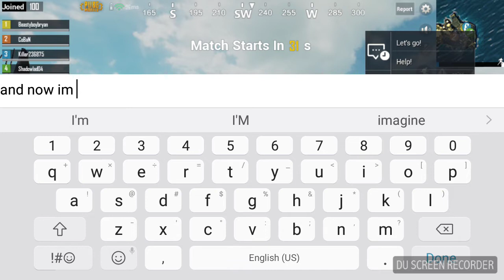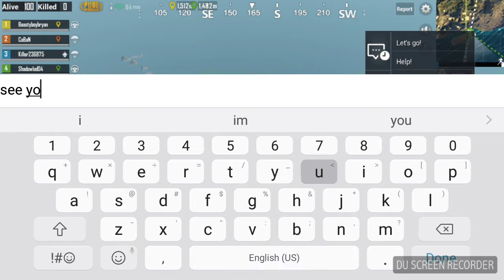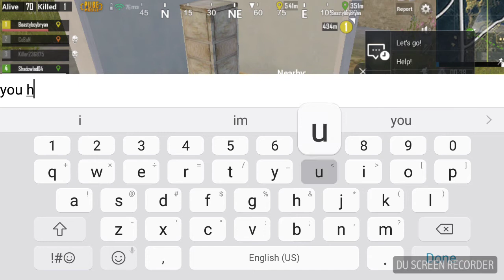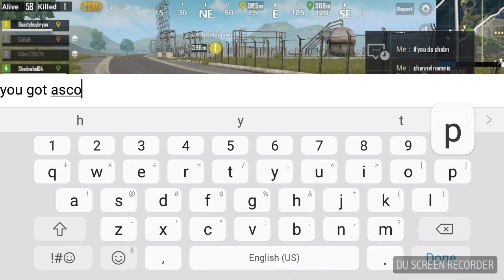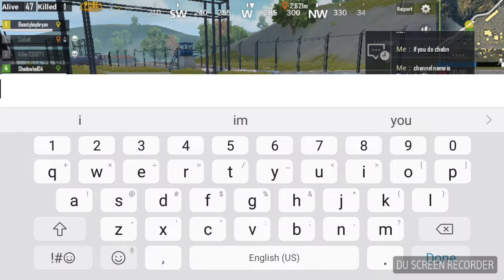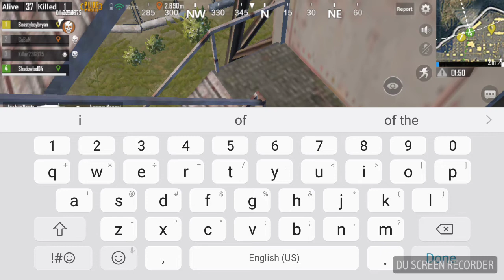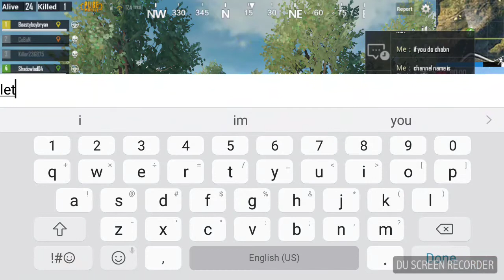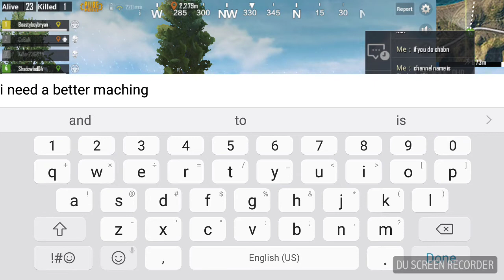Lag all over(pubg mobile #6)